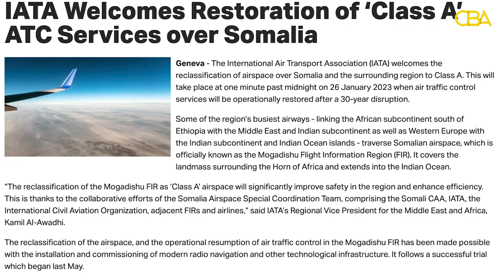Maxaa iska beddeli doona Maamulka Hawada sare oo si buuxda loogu wareejiyey dawladda Somalia?